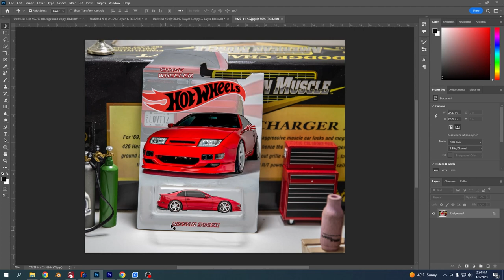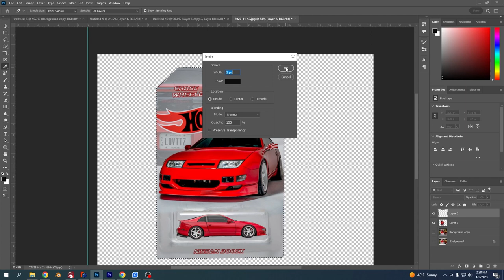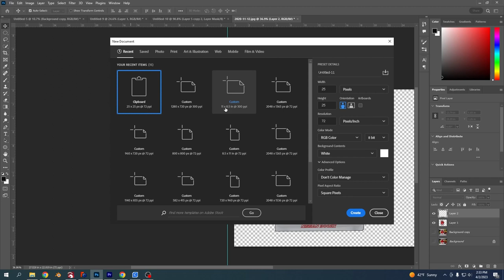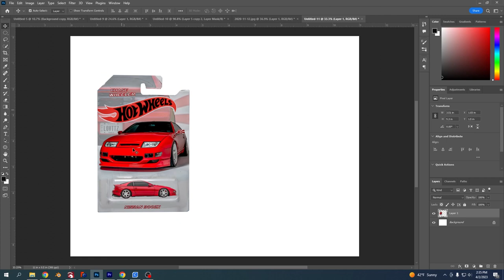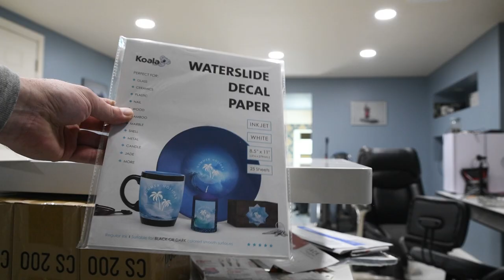LONGER Ray 5 10w Laser hotwheels Display Stand Design & cut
Nice easy machine to set up as shown, nice outcome with the engravings